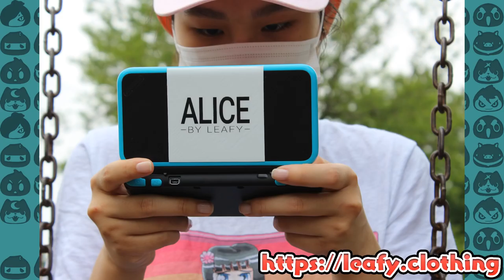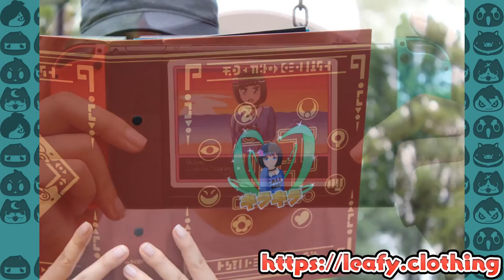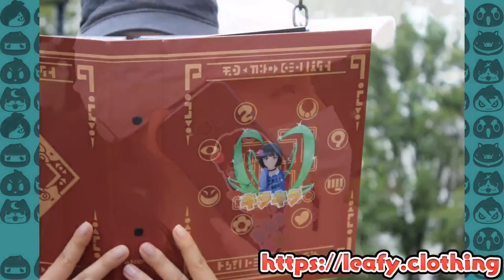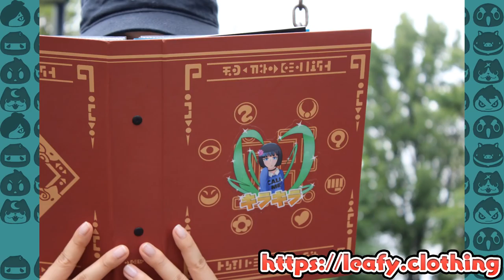I WENT TO E3 2018 — Ask Me Anything! I Played Smash Ultimate!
READ THE FULL DESCRIPTION OR YOU MAY BE TIMED OUT OR BANNED

My friends at Nintendo of America invited me to E3 2018 and gave me a free pass! Let's talk VIP access to a Smash Ultimate gaming room and more in today's AMA livestream!

CHAT RULES
☆Asking a question in the FAQ counts as spam and will result in a time out.
☆NO LEAKS.
☆No spoilers.
☆No promoting other channels.
☆No self-promotion.
☆No spamming or typing in all caps for attention (doing so for reactive purposes is ok).
☆Pay attention; if I answer a question and you ask it again immediately afterwards, you are spamming.
☆Just be nice, really.

I may occasionally give shoutouts to friends of mine or just channels I really like. This does not give you permission to promote yourself.